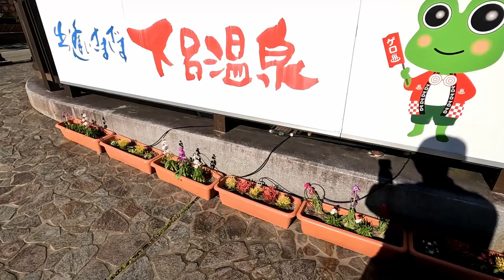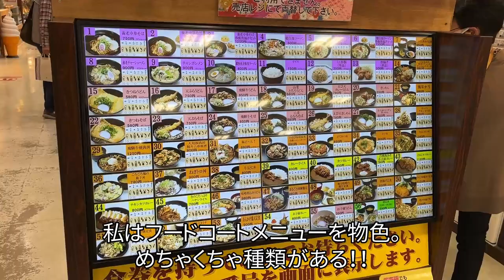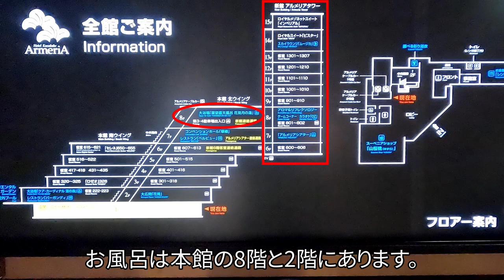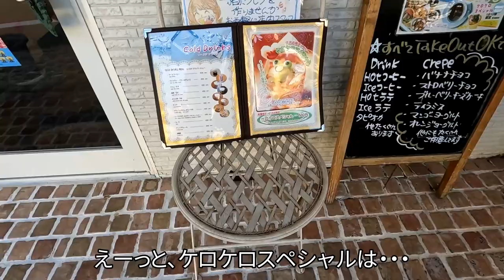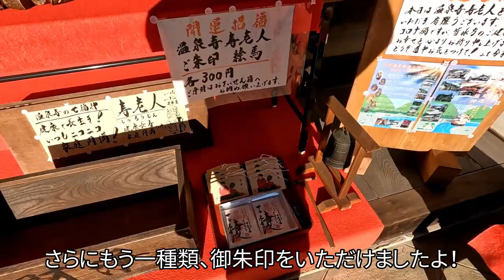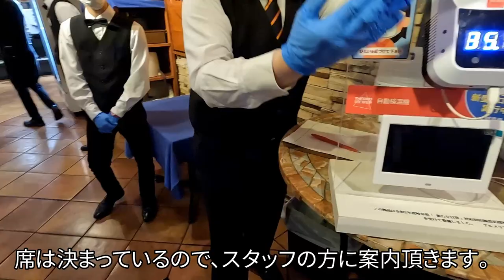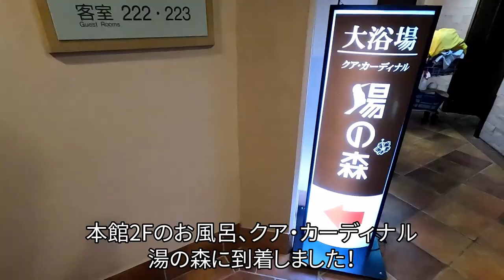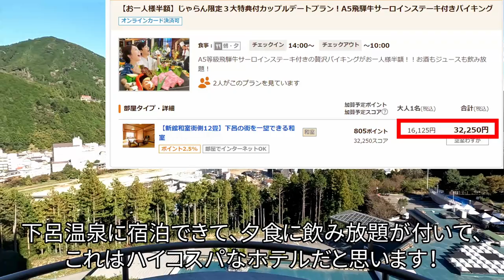【グルメ/コスパ旅】岐阜県 下呂温泉 ホテルくさかべアルメリア / 下呂温泉でお肉を食べたいならこのホテル！ / シュラスコに飛騨牛、飲み放題付き！ / 下呂温泉が一望の景色 【アラフォー夫婦二人旅】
今回は岐阜県、下呂温泉のホテルくさかべアルメリアさんに宿泊しました。
シュラスコをはじめとしたお肉中心の飲み放題付きビュッフェ、そして
日本三名泉の一つ、下呂温泉のツルツルスベスベになるお湯を
日にちによっては全国旅行支援で11,000円台で楽しめるハイコスパホテルです！

ホテルくさかべアルメリアさんは岐阜県下呂市の下呂駅近くにあり、
大阪から車で約4時間、電車ですと東京から約3時間半、大阪から3時間弱で
下呂駅からはバスで2分、歩いても8分くらいの便利な立地です。

下呂市内を一望できる高台に位置し、
下呂温泉街にはホテルから無料送迎していただける、
観光にも便利なホテルです。

温泉は日本三名泉の一つ、下呂温泉のお湯で
本当にお肌がツルツル、すべすべになる最高のお湯でした！
市内一望の露天風呂や打たせ湯などもある温泉で、何度も入浴しましたが
肌に優しいとても良いお湯でした。

夕食はシュラスコを中心としたお肉まみれのビュッフェで、
牛肉、豚肉、鶏肉、すべてをいろいろなお料理で楽しめます。
プランによっては、飛騨牛付きのプランもあります！
更に飲み放題も付属しており、最高の夜になると思います。

朝食も朴葉味噌や鶏ちゃんなど、朝から元気の出る
朝食をいただくことができます！

旅行サイトさんでの評価も高く、満足できる宿だと思います。

また、ホテルにチェックイン前には養老サービスエリアで中部地方の料理を楽しみ、
下呂温泉到着後は下呂市内を観光させていただきました。
下呂プリンさんでスイーツを楽しみ、夜の甘味として
GERO GERO ミルクスタンドさんでデザートも買いましたので
こちらもご紹介したいと思います。

岐阜・下呂温泉旅行に行かれる方はぜひ参考にしてみてください。

前作の京都旅行、
ホテルビスタプレミオ京都[河原町]さんの動画は下記となります。

・養老サービスエリア
・下呂温泉 ホテルくさかべアルメリア
・下呂温泉市街
・加恵瑠神社(かえる神社)
・温泉寺
・思ひでの味 下呂プリン
・GERO GERO ミルクスタンド

◆使用カメラ
・iphone13
・GoPro Hero10